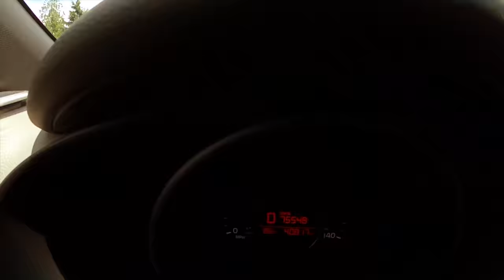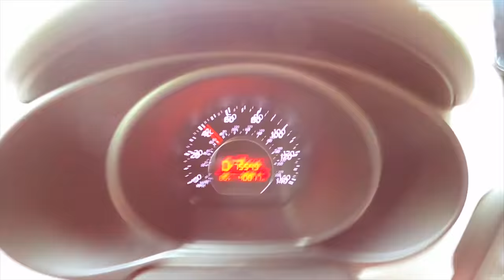QUARANTINE PADDLE BOARDING | LBYZ - Lost Boyz Ep 1 | COVID-19 Social Distancing Adventures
Episode 1…where it all begins! Join the Lost Boyz as they decide to take on their first adventure, COVID-19 Quarantine. Doug, Ryan, Jonah and Jorgen decide to practice social distancing from their kayaks and paddle boards around Lake Washington. LBYZ.